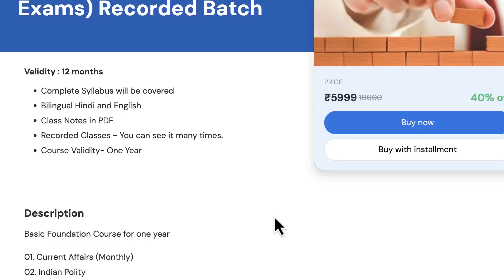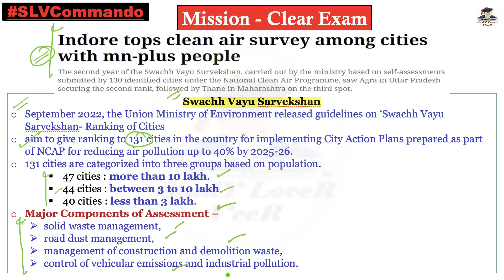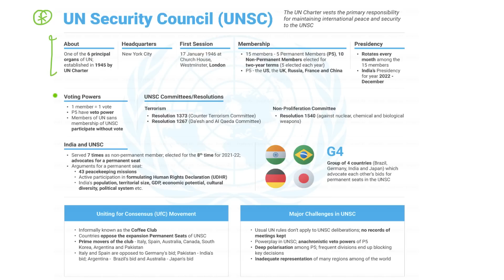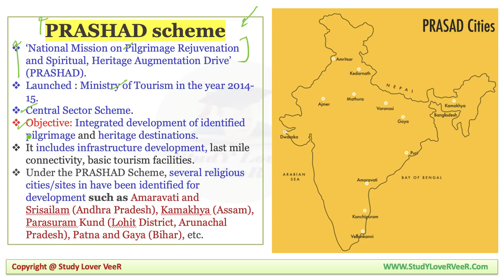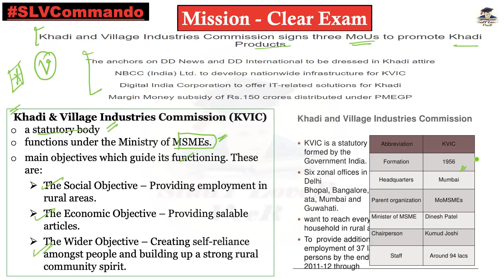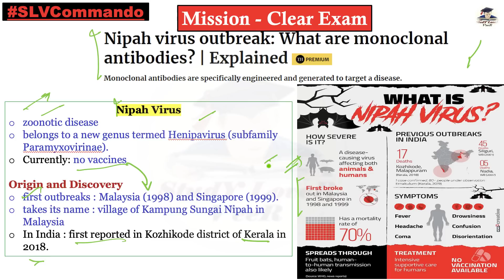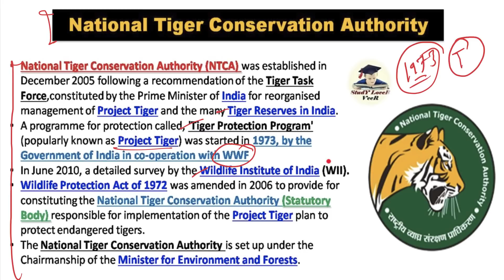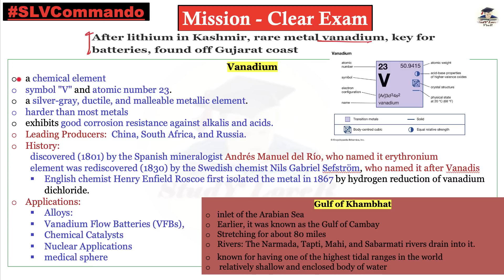September Monthly Current Affairs 2023 | UPSC Prelims 2024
September current affairs 2023 | Monthly Current Affairs for UPSC 2023 in Hindi | The Hindu Analysis | Complete September Current Affairs | Complete September Month Current Affairs 2023 | Current Affairs 2023 APFC | UPSC September

Thank YoU. VeeR

current affairs
current affairs monthly revision in hindi